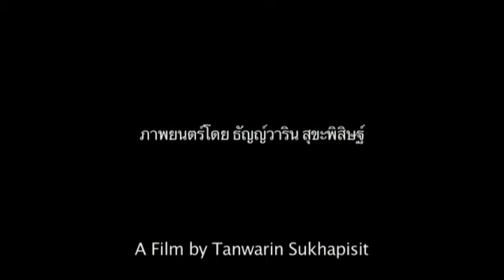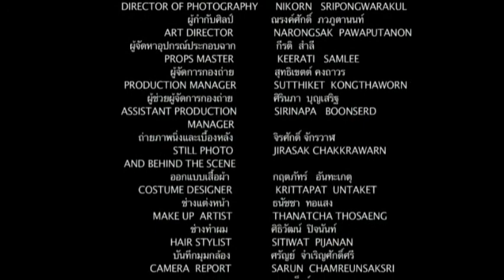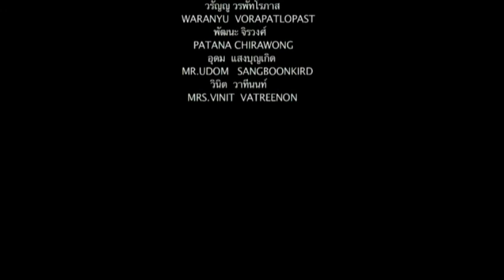แมงโกง_กิตติมศักดิ์_ภิกษุณี